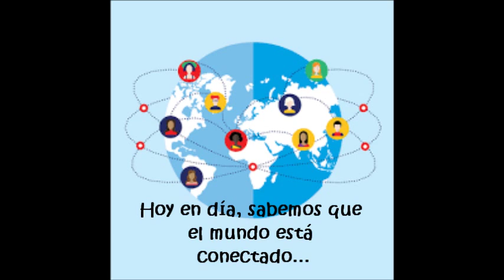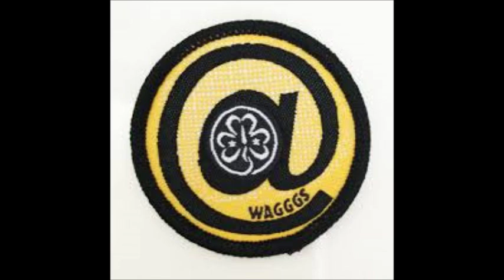Asociación Nacional de Muchachas Guías